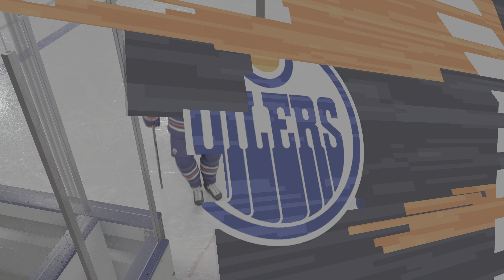NHL LIVE🔴Dallas Stars vs.Edmonton Oilers-29th May 2024|NHL Full Game-NHL 24